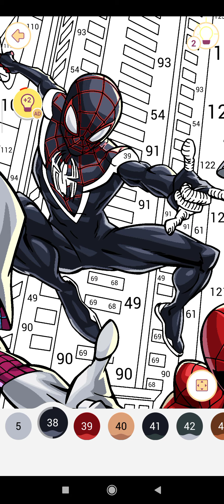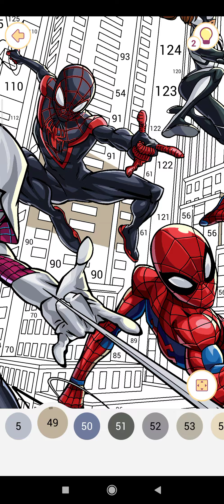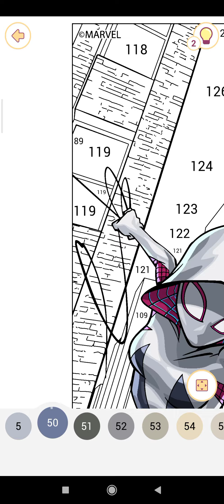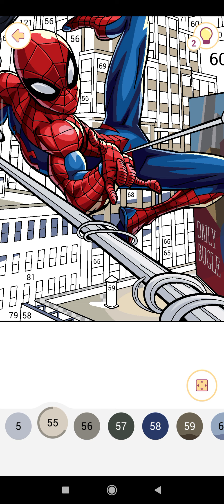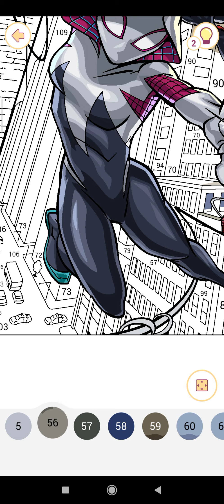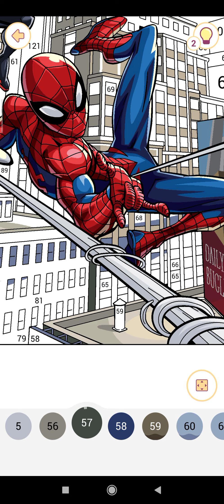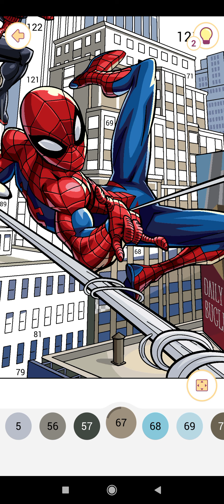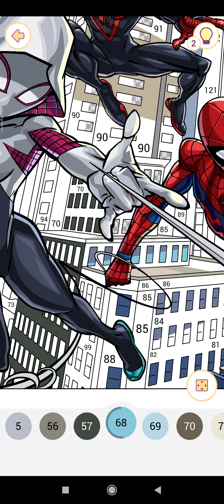Desenho Aranhaverso pt2| Happy Color